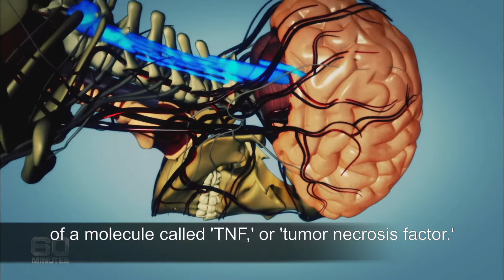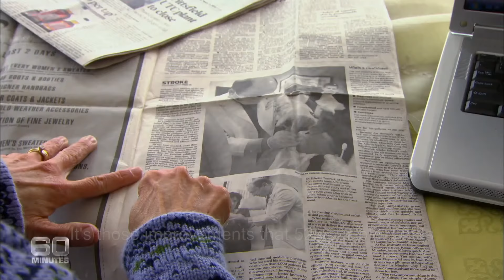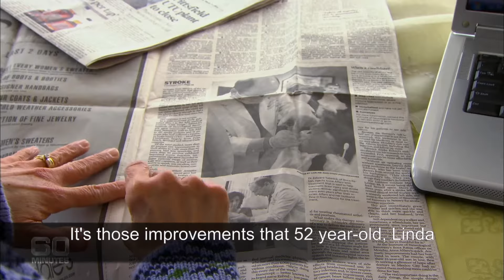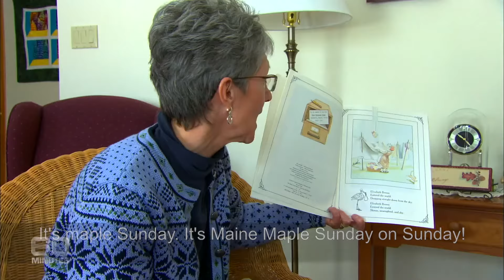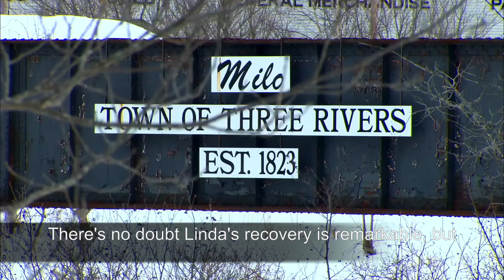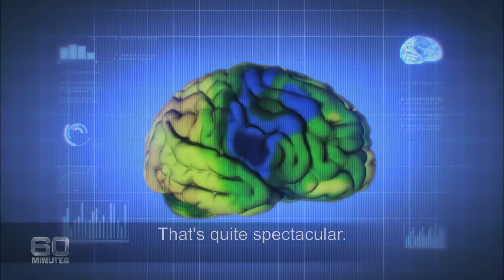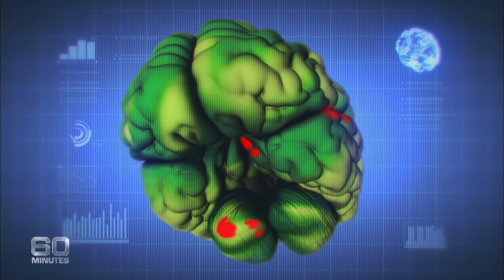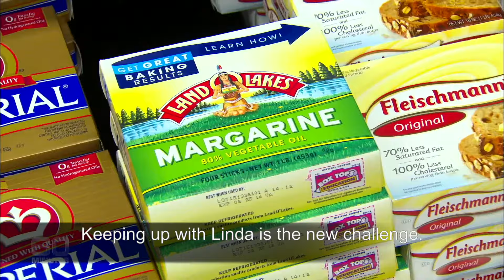Amazing Stroke Recovery: New Stroke Treatment seen on 60 Minutes Australia